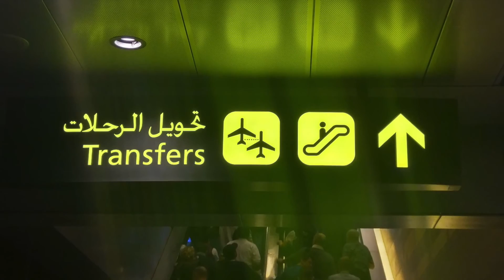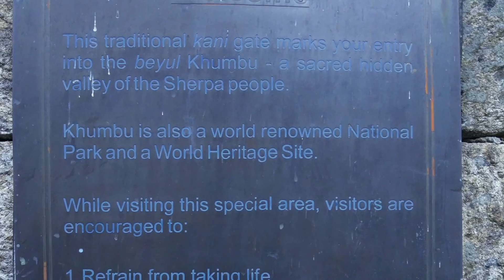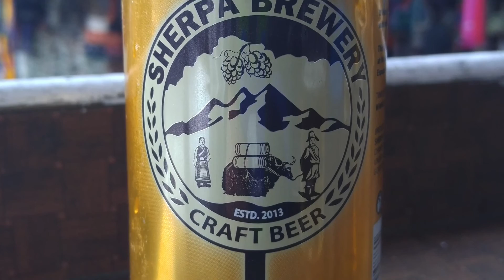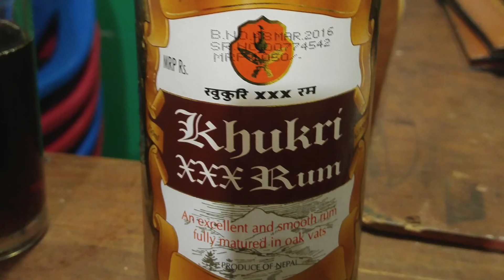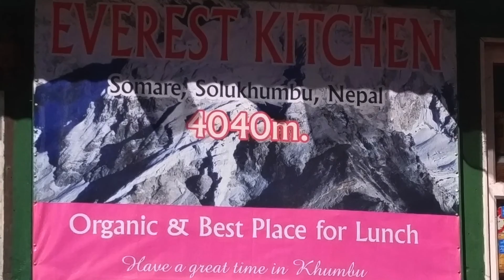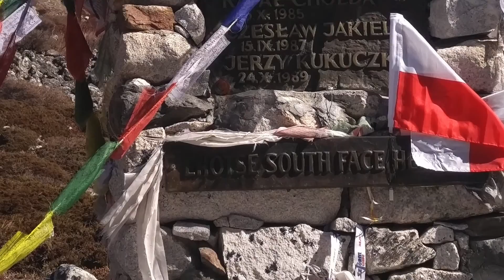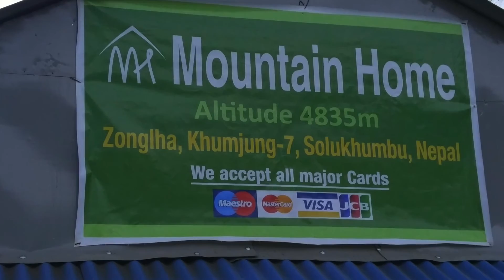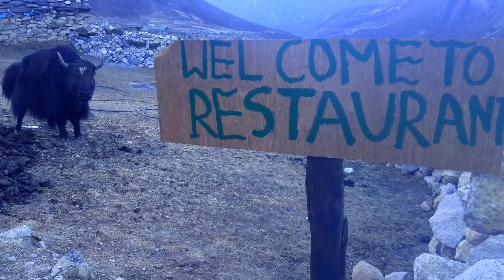Himalaje 2016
Wyprawa na trzy przełącze wokoło Everestu, listopad 2016